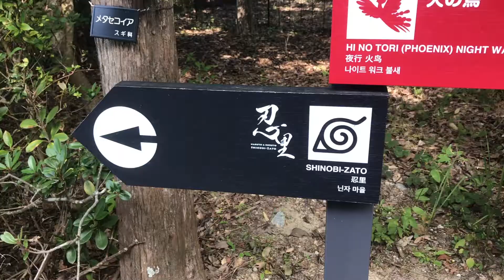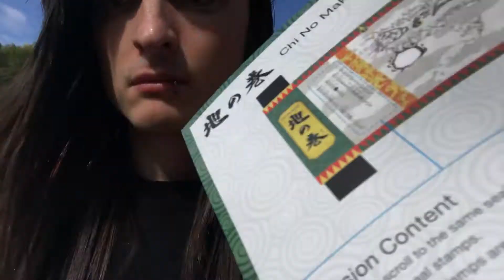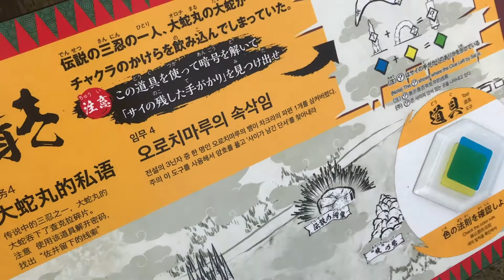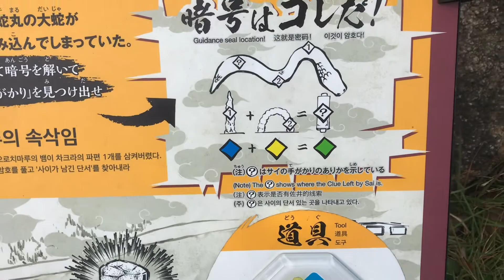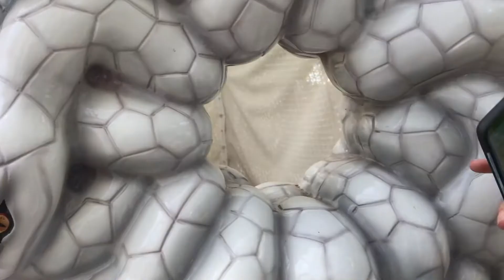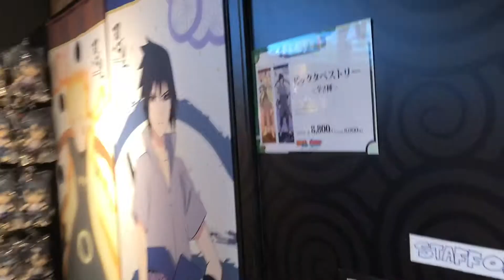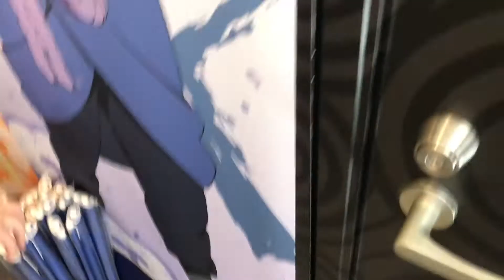Rogue in Japan - Day 9: Naruto and Boruto Shinobi Zato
Join us on our exciting Journey into Japan!
In this episode: We explore the brand new Naruto Theme Park!